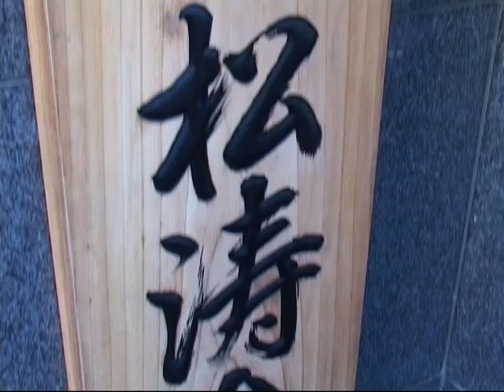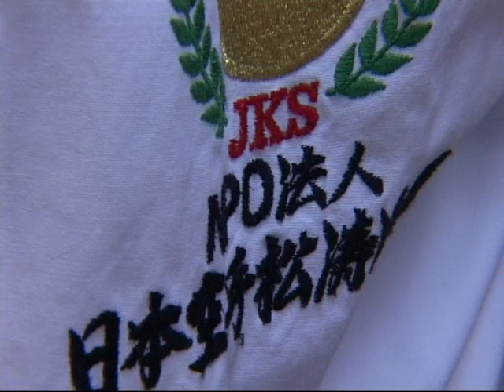Takashi Yamaguchi. JKS. 1/3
The program about Japan Karate Shoto Federation (JKS) and sensei Takashi Yamaguchi, 6 Dan.